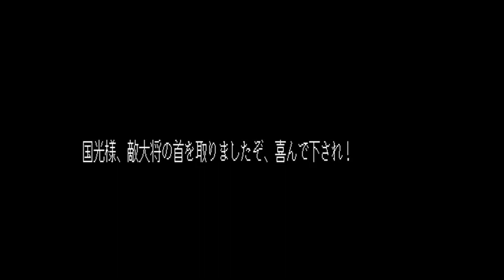【Play】PC-8801 信長の野望・全国版 #22 レトロゲーム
1986年に光栄からリリースされたSLG『信長の野望・全国版』